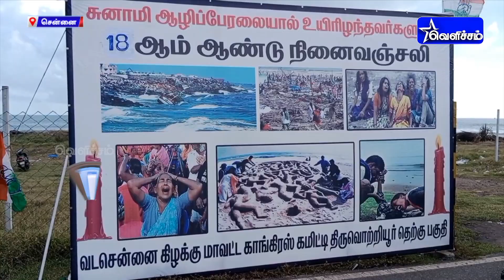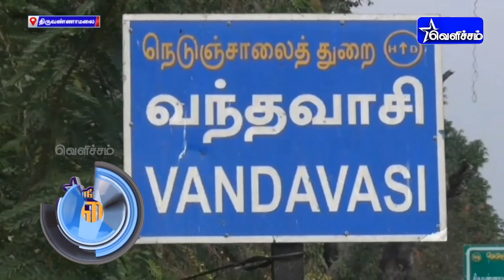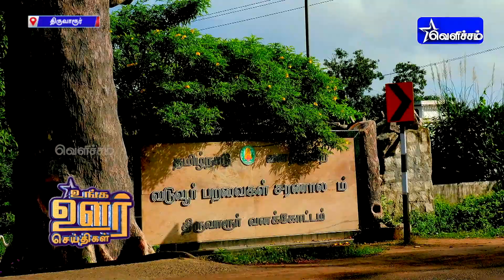உங்க ஊர் செய்திகள்| Unga Oor Seithigal | 26-12-2022 | 7.30 PM | VelichamTV